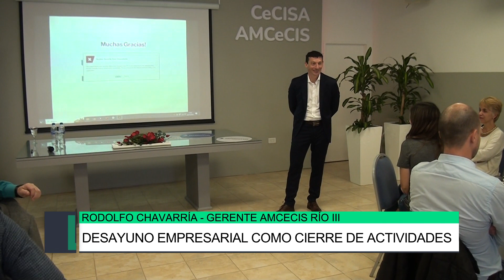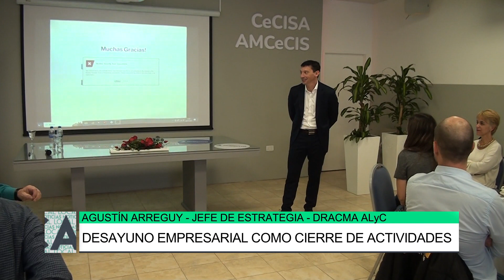Desayuna empresarial como cierre de actividades